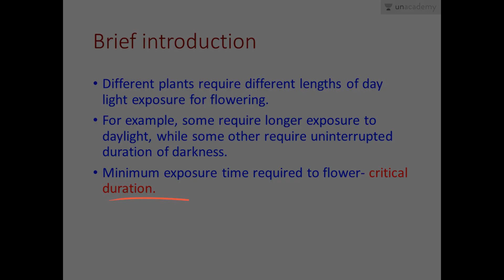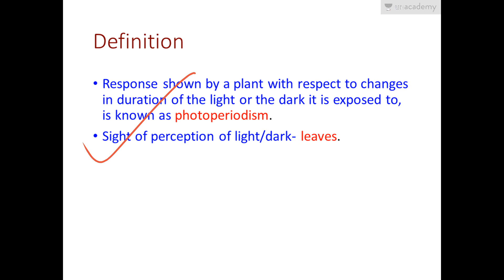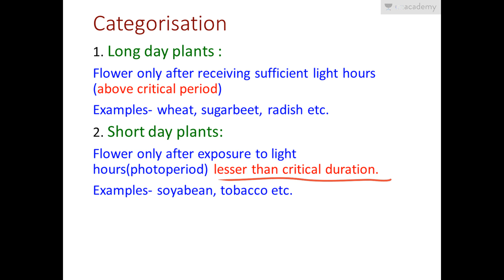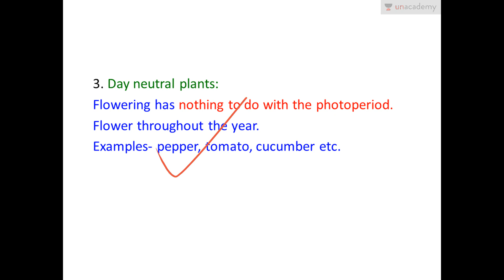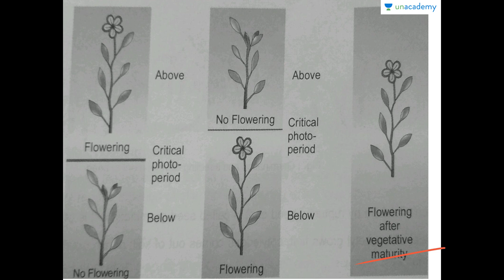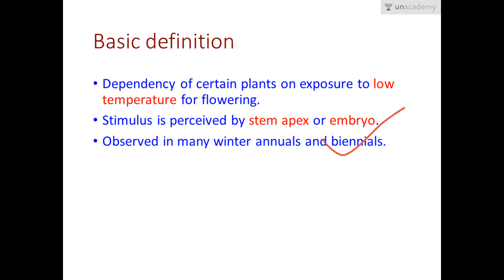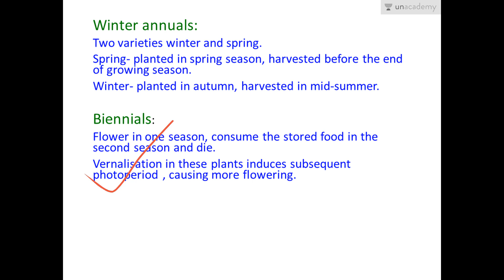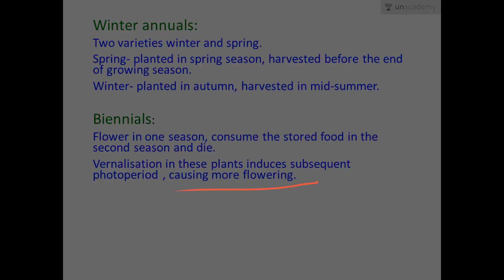Photoperiodism and Vernalisation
Photoperiodism and Vernalisation-  In this lesson, Sikshya Rath, teaches about photoperiodism and vernalisation..This lesson aims to give a brief yet elusive idea about plant growth, like what is growth, what has it got to do with development,, what are the characteristics or growth and how do we measure it, Regulators used in controlling plant growth and development, Basic features of plant growth like differentiation, dedifferentiation, redifferentiation, photoperiodism and vernalization.
To watch this entire collection of lessons and to discuss with the educators go